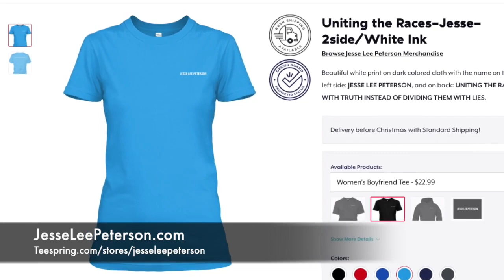Uniting the Races with Truth Instead of Dividing Them with Lies—HOODIE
Caller Jody of NC wore his Jesse Lee Peterson hoodie — ”Uniting the Races with Truth Instead of Dividing them with Lies.” People loved it, and he told them about Jesse! He touches on last week’s Biblical Question and Church: Do good people do bad things? He talks about prior hour caller Sarah of TN. He loved Jesse’s black or white Santa man on the street interview on The Fallen State in Santa Monica, CA.